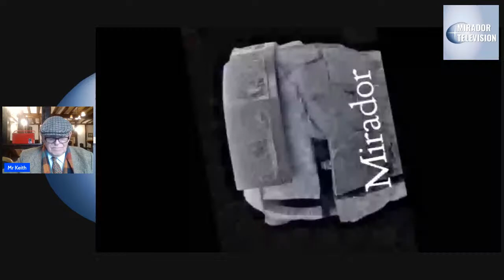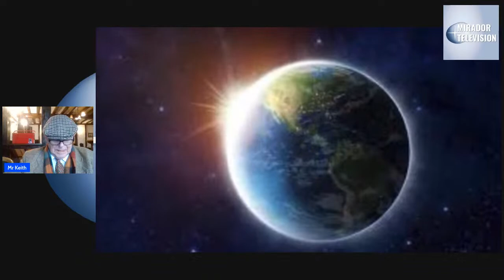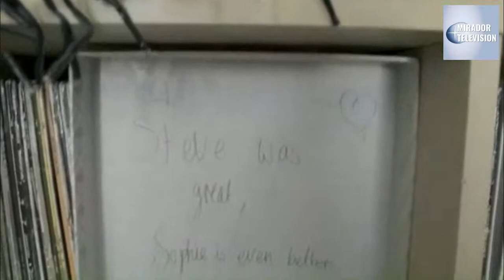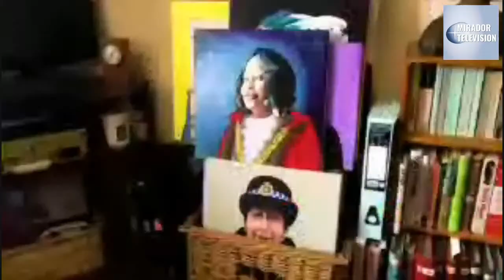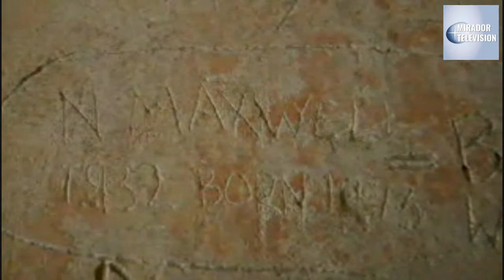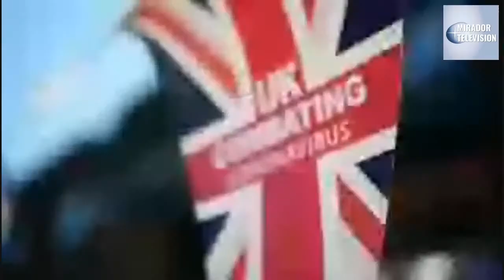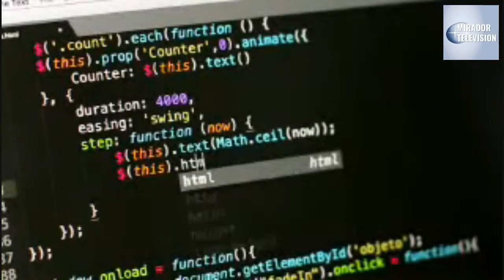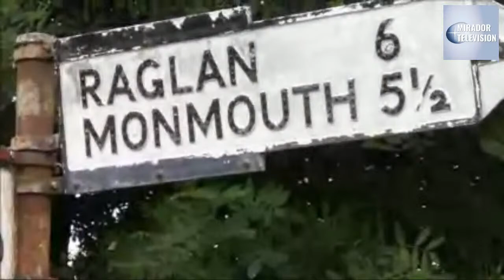Kate wins Hearts and Minds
A look at the pickle daily life has become